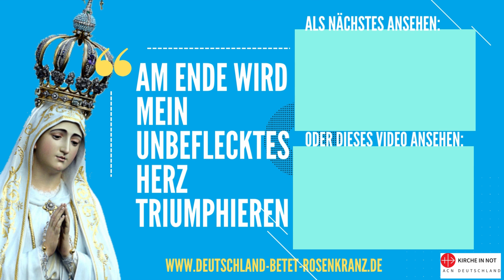Wie BETEN in BEDROHUNG und GEFAHR? | Deutschland betet Rosenkranz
Wie sieht unser Gebet aus, wenn wir in einer bedrohlichen Situation sind? Was leitet uns, wenn unser Lebensschifflein zu sinken droht? Haben wir Angst und lassen wir uns von dieser Angst beherrschen? ODER...?
Pfarrer Peter Meyer stellt uns die Apostel und den heiligen Paulus vor als Wegweiser für unser Gebet in schwierigen Situationen.